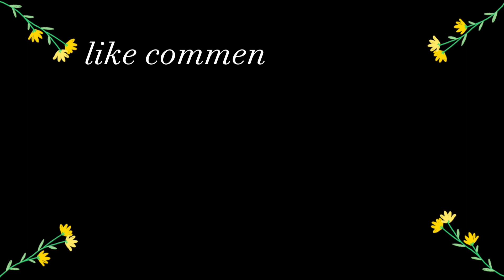Tacob Falls|| Enjoy na enjoy si Kurtis